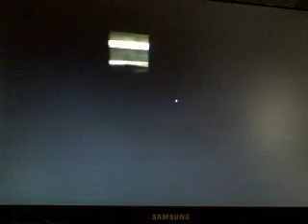Mirror's Edge New Eden Mall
:Elevator load times edited out:
Not really a speed run but a pretty nice go at it